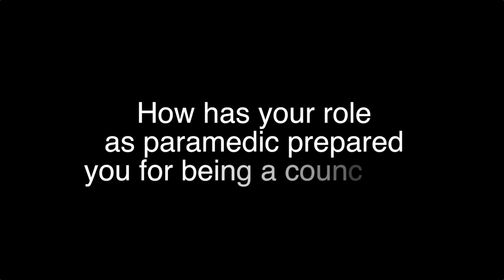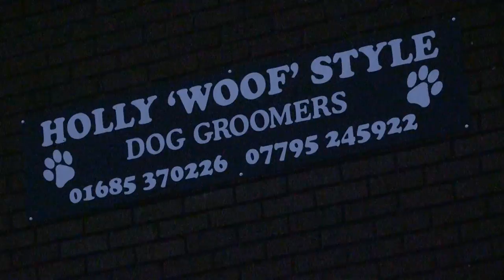Diversity in Democracy – Mayor of Merthyr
In this short video clip, Councillor David Isaac talks about the support he receives from his employer (the Welsh Ambulance Service), his work colleagues and fellow councillors, explaining how it has been essential in helping him to be effective in all of his different roles.